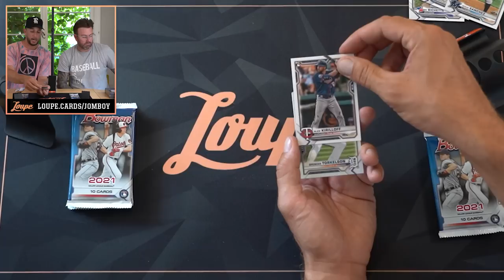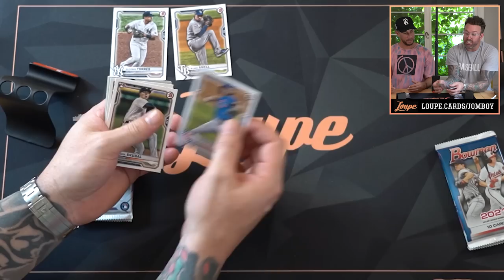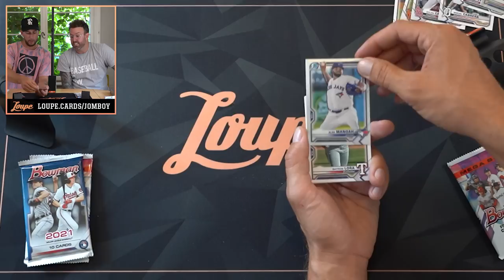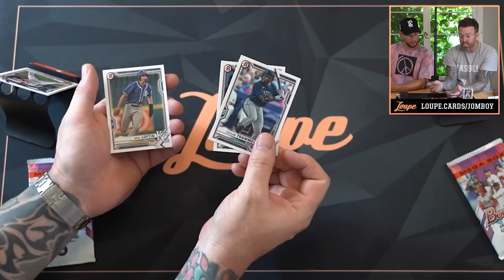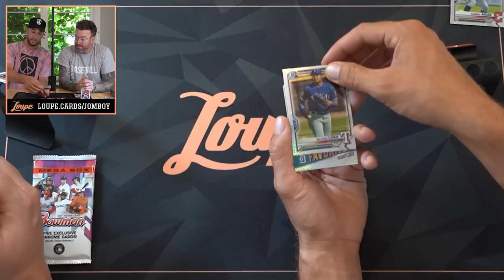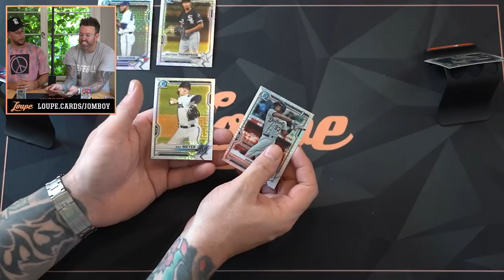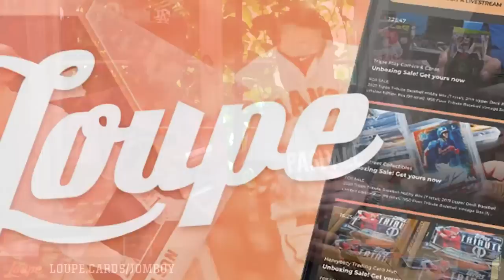GREAT investment baseball cards with Plouffe & Moylan | 2021 Bowman Mega Box Opening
to download the Loupe App today and join the fastest growing community in the sports card hobby.

Trevor Plouffe and Peter Moylan break open a 2021 Bowman Mega box and  one box of the exclusive Loupe Baseball to find various first Bowman and chrome cards!